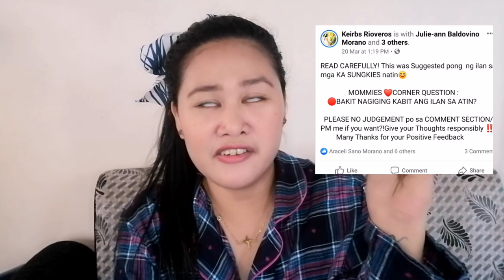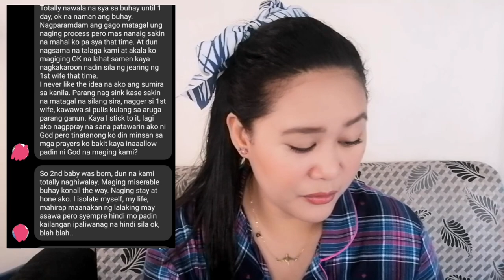KABIT AKO?! || Mistress Confession | MOMMIES ❤️ CORNER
VLOG TITLE: KABIT AKO?! || Mistress Confession | MOMMIES ❤️ CORNER

PREVIOUS TOPIC

 (for brand/collaboration and business purpose)

See yah!

MOMMIES ❤️CORNER

kabit song,kabit mo pala,kabit karaoke,kabit tulfo,
kabit fliptop,kabit raffy tulfo,kabit remix,kabita's kitchen,kabit story,kabit ako,kabit ako ng asawa mo,
kabit asawa,kabit at misis,kabit abs cbn,kabit advice,kabit beat,kabit bars,kabit bisaya version,
kabit bagsik,kabit battle,kabit by,kabit budots,kabit bitag,kabir b,kabit ex b,kapitan b, kabit confrontation,
kabit chords,kabit confession,kabit canada,
kabit daw si ivana alawi,d originals kabit,kabit episode,kabit express, kabit eminem,kabit exb,kabit emphatzu,kabit english version,kabit episode tulfo,
kabir entry war,andrew e kabit,kabit face to face,
kabit face to face raffy tulfo part 4,kabit ft kyla,kabit family, kabit full episode,kabit frank,kabit face off,
kabit vs asawa f,kabit gmail,kabit gang rapper live,
kahit ganyan ka,kabit guitar,bakit gloc 9,kabit goals,
kabit gang rapper karaoke,kabit gang rapper,
kavi ki kavita,kabit g rapper,kabit flow g,kabit hugot,
kabit lang ako,kabit lang pala,kabit love song,kabit lyrics song,kavita l,kabit mo pala karaoke,kabit mor,
kabit music,kabit may pinaglalaban,kabit minus one,
asawa o kabit fliptop,hajar o kabita,kabit prank,kabit part 3,kabit part 2,kabit part 1,kabit pala,kabit part 4,
kabit pinatay,kabit pustiso,kabit quotes,kabit quotes tagalog,asawang may kabit quotes,lalaking may kabit quotes,angeline quinto kabit,kabit rap,
kabit reggae,kabit raffy tulfo 2020,kabit raffy,kabit rap beat,kabit relasyon,kabit sa taiwan,kabit si ivana,
kabit song bisaya,kabit sagpro,kabit sa tulfo,kabit sa airport part 2,sa kabit ng tatay ko,fliptop para sa kabit,kanta para sa kabit,mga klase sa kabit,
bakte sa cavite,ritwal para sa kabit,para sa kabit,
hugot sa kabit,kabit tiktok,kabit teleserye,kabit tagalog,kabit tadhana,habit tracker,kabit tulfo 2020,
kabit tagalog version,kabit ufc,kabit unspoken words,dear uge kabit si yaya,liz uy kabit,dear uge kabit,unspoken rules kabit,dear uge kabit kabit,
dear uge kabit kabit full episode,kabit vs asawa fliptop,kabit videoke,kabit vs tunay na asawa fliptop,
kabit vs asawa rap battle,kabit version ofw,
kabit vlog,kabit vs asawa bata,kabit vs asawa drama,
kabit with lyrics,kabit wanted sa radyo,kabit wish ko lang,kabit wow mali,kabit wish 107.5,kabir vani,
ofw version kabit with lyrics